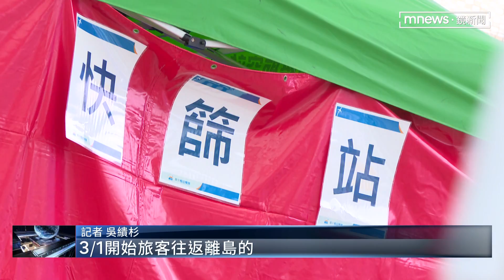3/1起雙鐵.客運可飲食 運動、拍照、講課可脫口罩｜鏡新聞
從下個月開始，不少防疫措施都將有所鬆綁。包括高鐵、台鐵及國內班機等大眾運輸內，開放保持社交距離下飲食。另外往返離島，不用快篩。超市賣場取消人流管制，恢復試吃。至於口罩規定也放寬，包括運動、拍照、錄影主持、演講教書等，都可以先把口罩脫下。